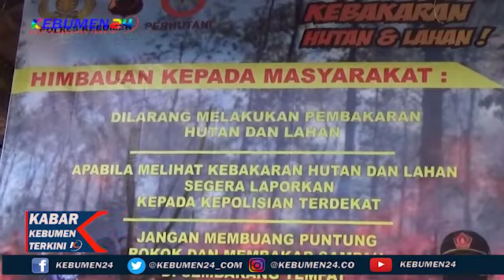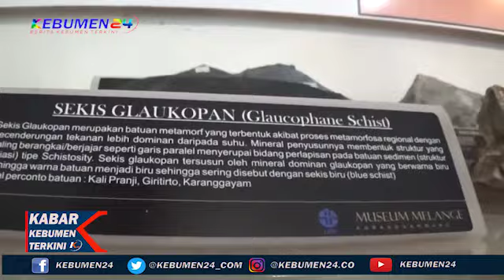CEGAH KEEBAKARAN HUTAN DAN LAHAN, POLRES KEBUMEN TEKEN MOU DENGAN PERHUTANI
GUNA MENCEGAH TERJADINYA KEBAKARAN HUTAN DAN LAHAN (KARHUTLA) DI MUSIM KEMARAU, POLRES KEBUMEN BERSAMA PERUM PERHUTANI KPH KEDU SELATAN MELAKSANAKAN PENANDATANGANAN SURAT KEPUTUSAN BERSAMA ATAU MEMORANDUN OF UNDERSTANDING (MOU). KERJASAMA TERSEBUT DILAKUKAN SEKALIGUS UNTUK MENJAGA BERLANGSUNG KELESTARIAN ALAM DI WILAYAH KABUPATEN BERSELOGAN BERIMAN INI.

PENANDATANGAN MOU DILAKUKAN SECARA LANGSUNG OLEH KAPOLRES KEBUMEN AKBP RUDY CAHYA KURNIAWAN DAN ADMINISTRATUR KKPH KEDU SELATAN YUDA SUSWARDANTO, DI OBYEK WISATA PENTULU INDAH KARANGSAMBUNG KABUPATEN KEBUMEN, SELASA, 11 AGUSTUS 2020.

HADIR MENYAKSIKAN, WAKIL BUPATI KEBUMEN ARIF SUGIYANTO, ASISTEN 1 SETDA KEBUMEN HERY SETIYANTO, DINAS PERKIM LH, FORKOPIMCAM SERTA PENGELOLA LIPI KARANGSAMBUNG.

KAPOLRES KEBUMEN AKBP RUDY CAHYA KURNIAWAN MENJELASKAN, MOU INI MERUPAKAN TINDAK LANJUT DARI MOU YANG SEBELUMNYA DILAKSANAKAN DARI POLDA JATENG BERSAMA PERUM PERHUTANI. HAL INI DILAKUKAN UNTUK MENJAGA DAN MELESTARIKAN HUTAN, DENGAN HARAPAN SETELAH MOU KEBAKARAN HUTAN DAN LAHAN DAPAT DI CEGAH BERSAMA SAMA.
SELAIN ITU, AKBP RUDY JUGA MENGUNGKAPKAN AKAN MENERJUNKAN SELURUH PERSONEL TERMASUK BHABINKAMTIBMAS UNTUK MENSOSIALISASIKAN TENTANG DAMPAK KEBAKARAN HUTAN DAN PENCEGAHANNYA. KEPADA MASYARAKAT YANG TINGGAL DISEKITAR HUTAN DIHIMBAU AGAR TIDAK MEMBAKAR RUMPUT ATAU APAPUN YANG DAPAT BERPOTENSI TERJADINYA KEBAKARAN. JIKA MEMBAKAR SAMPAH, ALANGKAH BAIKNYA DITUNGGU HINGGA API PADAM.

SEMENTARA ITU, WAKIL BUPATI KEBUMEN MENYAMPAIKAN, HINGGA SAAT INI DI KABUPATEN KEBUMEN TERCATAT ADA 18  RIBU HEKTAR HUTAN YANG PERLU DIJAGA BERSAMA. UNTUK ITU DENGAN PENANDATANGANAN MOU DIHARAPKAN KASUS KEBAKARAN HUTAN DAN LAHAN DAPAT DICEGAH.

LEBIH JAUH MENURUT WABUP, PEMANFAATAN HUTAN SEBAGAI TEMPAT PARIWISATA BISA UNTUK MENAMBAH INCOME BAGI MASYARAKAT DAN SEKALIGUS UNTUK MENYADARKAN MASAYRAKAT AGAR SELALU MENJAGA KELESTARIAN HUTAN YANG MERUPAKAN PARU PARU DUNIA.